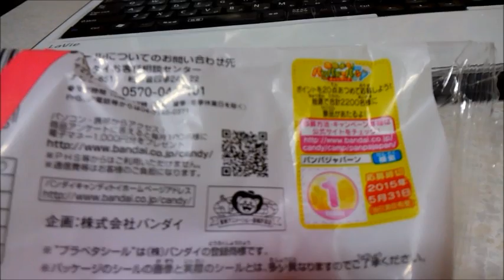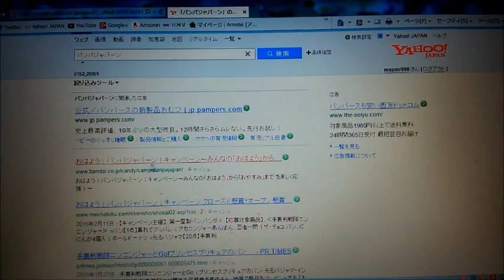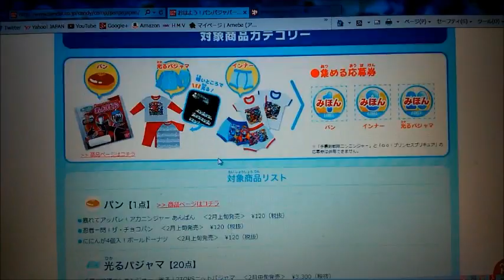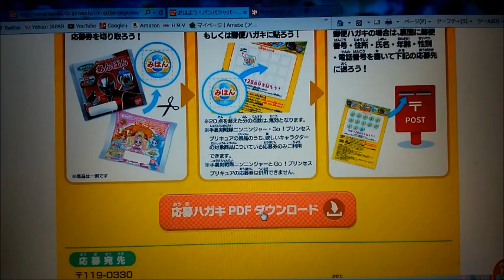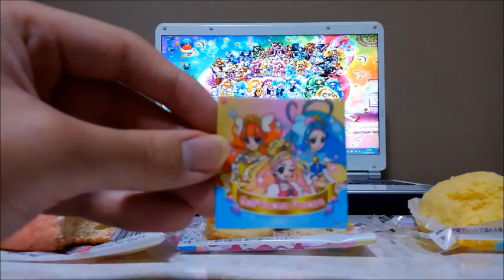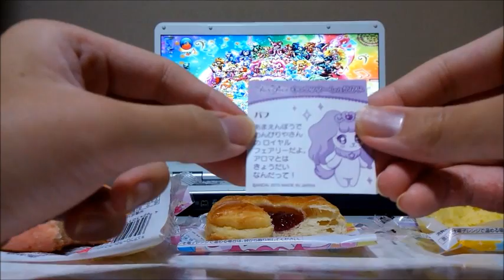Go！プリンセスプリキュア パン キュアフローラのいちごメロンパン プリンセスエンゲージ！いちごデニッシュ キュアトゥインクルのカスタード風味蒸しパン 紹介&パンパジャパーン！キャンペーン説明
どうもです！
今回は、Go！プリンセスプリキュア パン
キュアフローラのいちごメロンパン
プリンセスエンゲージ！いちごデニッシュ
キュアトゥインクルのカスタード風味蒸しパン
紹介&パンパジャパーン！キャンペーン説明です！